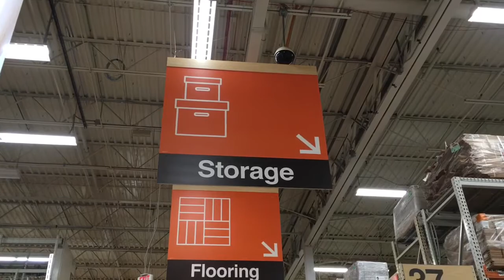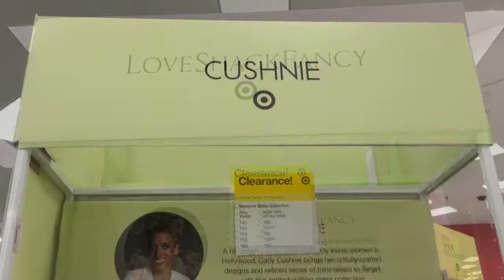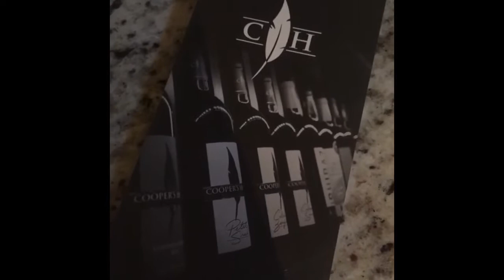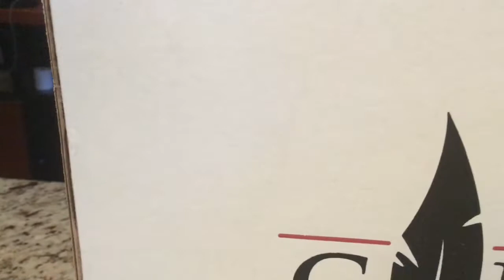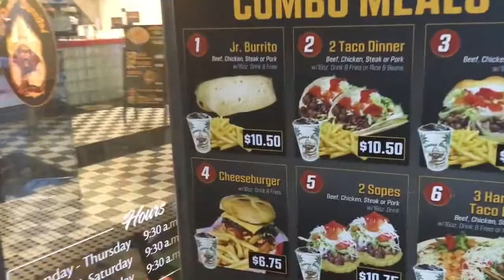Come Shopping With Nikki |VLOG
Join me as my channel expands from the retail savings content you love, to a more in-depth and exciting journey throughout my daily life!   Revealing major discounts through couponing is only the beginning of what I'm ready to reveal.  Don't miss out on up-to-date content that proves why you
 "Can't Keep Nikki In a Box."

"Write the vision and make it plain upon tables...For the vision is yet for an appointed time, but at the end it shall speak and not lie..."
Habakkuk 2:2-3  KJV